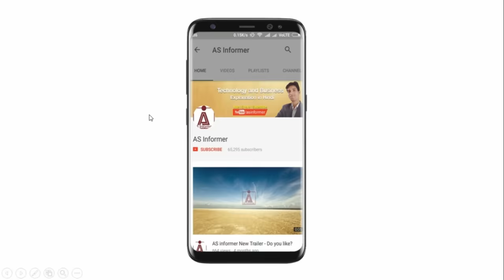How To Check Company is Fake or Real ? It is Most Important For Everyone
If you want to do job or doing job in any company then you must need to check yourself that which company s fake or legal on Ministry of Corporate Affair i.e MCA21 (Company Registration)  for status of any private limited or limited company.

Agar aap kisi company me naukri karna chahte hai ya naukri kar rahe hai to ye jrur janna chahenge ki aap jis company me job karna chahte hai wo company original company matlab ki real company hai ya koi farji fake company to nhi na hai?
aajkal bahut sare job consultancy wale naukri ke naam par paise thagte hai aur wo kisi company me naukri lagwane ke naam par paise le rhe hai wo kisi fake company me naukri lagwa dete hai jiska na koi registration hota hai na koi address.
jab bhi kisi company me job ke liye apply kare ya naukri karne jaye to usse pahle aap us company ka status pata kare i mean wo company registered company hai ya nahi?
ye kaise pata kare ki company registered hai ya nhi to uske liye Ministry of Corporate Affair se pata kar sakte hai kyoki koi bhi private limited jise Pvt.Ltd. company kaha jata hai wo MCA se hi registration leti hai aur aapko MCA ke website par jakar company ka name search kar sakte hai.
usme company ka details dikhayega jaise ki company registered hai ya nhi.

mera ek dost hai jisne aaj mujhse puchha ki koi bhi private company real ya farji company kaise check kar sakte hai?
bahut sare MLM company roj aate hai kahte hai ki unki company registered hai to aise me how to check company is registered or not?
kisi bhi company me join karne se pahle company sahi ya galat company hai kyoki aajkal bahut sare company scam kar rhe hai isliye kisi bhi company me job karne se pahle company ke bare me details pata kar le fir hi company me join kare.
kya safeshop India sahi hai?
is pearlvine real or fake company. kya glazeIndia sahi hai ya nahi aise bahut sare company hai jiske bare me log roj search karte hai to aayiye aaj is video se dikhenge ki company ke bare me check kaise kare ki kaun si company sahi hai aur kaun company farji hai wo check karne ka tarika aap sikhenge.
What about your opinions? tell me in comment.